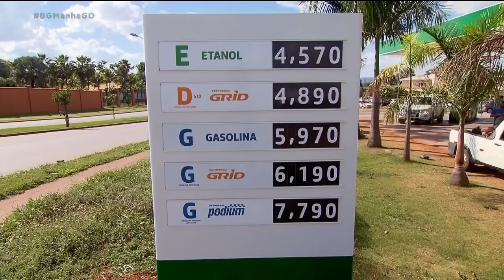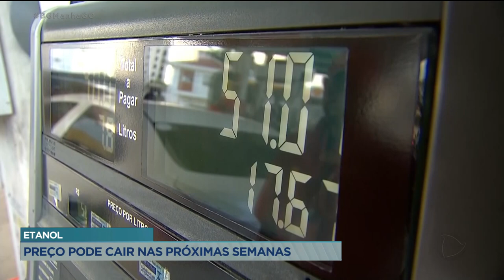ETANOL: PREÇO PODE CAIR NAS PRÓXIMAS SEMANAS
A SECA DO ANO PASSADO ATRASOU A PRODUÇÃO DA CANA-DE-AÇÚCAR, O QUE PODE TER INFLUENCIADO NO AUMENTO NO PREÇO DO ETANOL. A BOA NOTÍCIA É QUE, PELA PREVISÃO DO SETOR, É POSSÍVEL QUE O COMBUSTÍVEL COMECE A FICAR MAIS BARATO A PARTIR DA SEMANA QUE VEM.